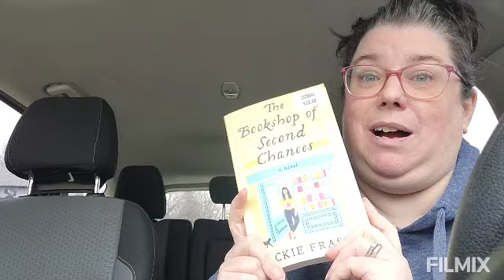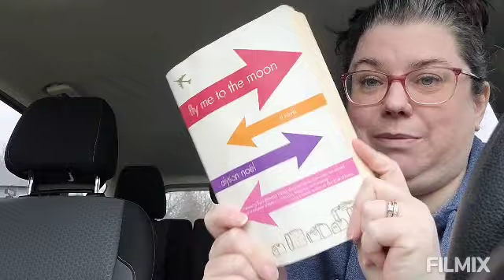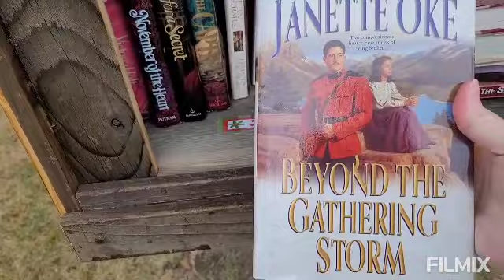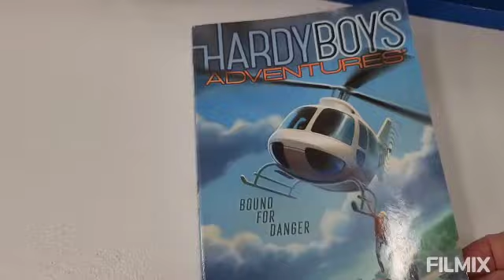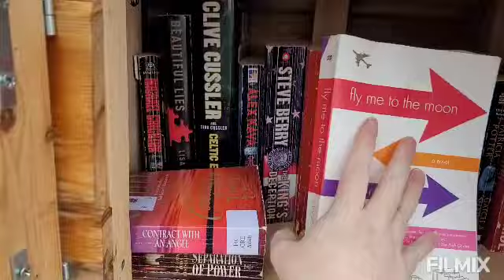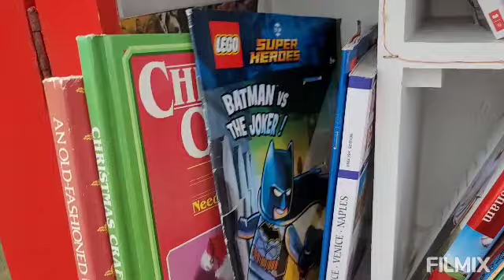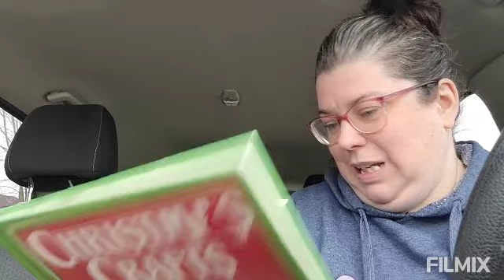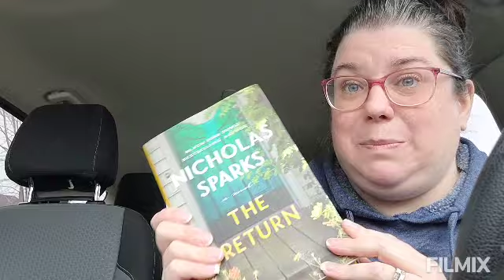One Last Little Library Hunt of 2023! Found a new one! 5 different little libraries! & What a FIND!📚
One last trip to the free little libraries around me for 2023! And what a great day to go. can't believe I found a book on my list! 📚😁

xo

~Stephanie ❤️

American Amazon Link to my book "My Favourite Superhero is Jesus"

Canadian Amazon Link to my book "My Favourite Superhero is Jesus"

Coffeewithstephanie20